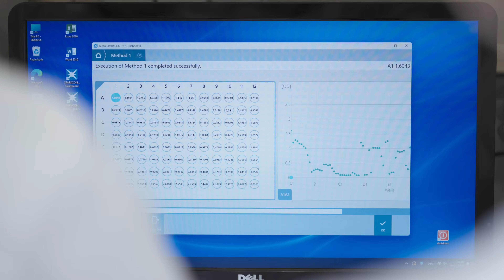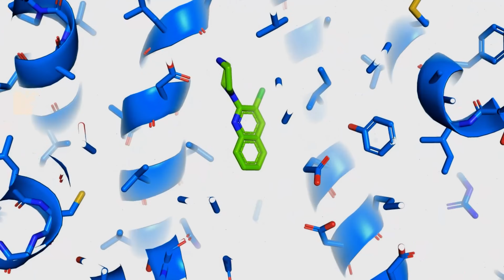Science Reporter: Antibiotikaresistenzen | Hessen schafft Wissen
Unsere Hessen schafft Wissen Science Reporterin Denise trifft sich mit Prof. Dr. Klaas Martinus Pos von der Goethe-Universität Frankfurt, um mehr über seine Forschung an Antibiotikaresistenzen von Bakterien zu erfahren. Er beschäftigt sich insbesondere mit der Hemmung von Auswärtspumpen, die dafür sorgen, dass resistente Bakterien Antibiotika direkt wieder ausstoßen und diese somit keine Wirkung entfalten können. In Zukunft könnten dadurch Millionen von Menschenleben jährlich gerettet werden.

Hat Dir das Video gefallen? Dann findest Du weitere interessante Themen auch auf unserer